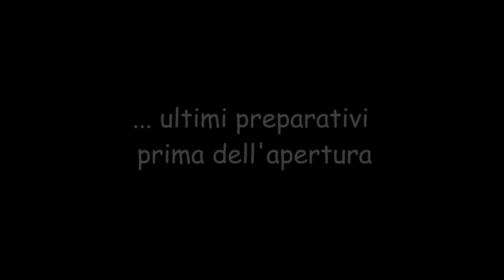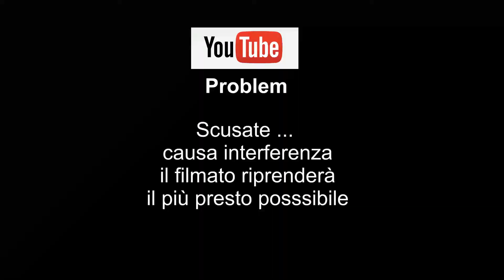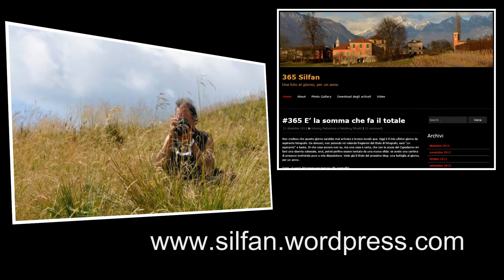Mostra Silvano - Belluno 10/04/2015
inaugurazione mostra al Bar San Martino di Belluno. "La realtà cercata"